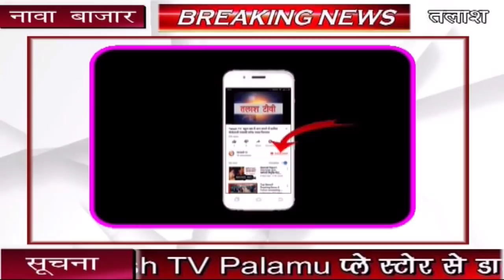बिग ब्रेकिंग । नावा बाजार । पलामू । कंडा पूर्व मुखिया जुगूल भुइयां सहित चार गए जेल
नावा बाजार । पलामू । पलामू जिला अन्तर्गत्त नावा बाजार थाना क्षेत्र के कंडा पंचायत के पूर्व मुखिया सह वर्तमान मुखिया पति जुगूल भुइयां, बालगोबिंद भुईयां पिता लखराज भुईया,  उपेंद्र भुइयां पिता तपसी भुईया , वीरेंद्र भुइयां  पिता प्रसाद भुईया कंडा निवासी उदय नारायण सिंह पिता स्वर्गीय अकलु सिंह को जमीनी विवाद में मारपीट करने पर थाना प्रभारी राकेश कुमार रवि ने हिरासत में लेकर जेल भेज दिया।

समाचार के अनुसार कंडा निवासी उदयनारायण सिंह पिता स्वर्गीय अकलु सिंह ने कंडा में प्लॉट संख्या 1721 में अपना ऑनलाइन रसीद दस्तावेज सारे कागजात प्रस्तुत कर अपना जमीन बता रहे हैं जो जमीन पर 80 वर्षों से आदिवासी परिवार को कब्जा मे है । जबकि पूर्व मुखिया जुगूल भुईया पिता लखराज भुईया पर्चा का दस्तावेज प्रस्तुत कर अपना जमीन 6 माह पूर्व से बता रहे हैं ।  उक्त भूमि पर दोनो पाटी के तरफ से सिओ,थाना, सीआई, के पास कागजात सौपा गया था लेकिन इस बिच ममला हल नही हुआ उदय नारायण सिंह द्वारा खेती किया गया था  जिस पर प्रशासन के द्वारा 144 धारा लागू थी ।
जिसमें पूर्व मुखिया अपने परिवार के साथ रविवार को फसल काटने पहुंचे। वही आदिवासी परिवार ने इसकी सूचना थाना को दिया थाना पहुचते ही आदिवासी परिवार साथ में  खेत पर गए और फसल नही काटने की बात कही ।
जहाँ पूर्व मुखिया परिवार ने मारपीट किया । इसके बाद आदीवासी परिवार के द्वारा नावा बाजार थाना में लिखित आवेदन देकर 16 आदमी पर एफ आई आर दर्ज कराया गया। जिसमें पूर्व मुखिया सहित 16 व्यक्तियों पर केस दर्ज किया गया है जिसमें चार अभियुक्तों को जेल भेजा गया । वही इस घटना के बाद ग्रामीणों ने ऐसे जनप्रतिनिधियों को इस्तीफा की मांग की।Talash TV
Latest News
Breaking News
Current News
garhwa news
palamu news
latehar news